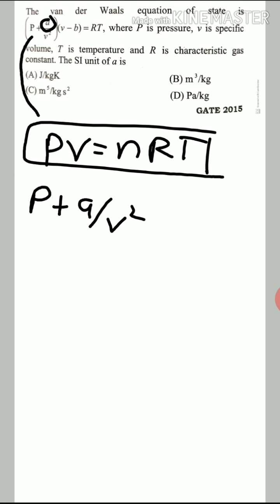THERMODYNAMICS GATE MECHANICAL QUESTIONS